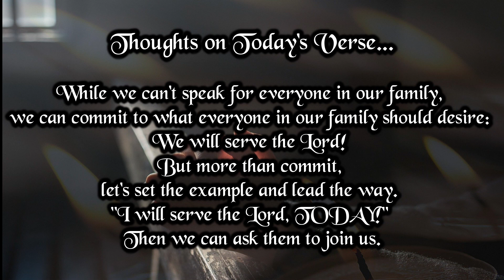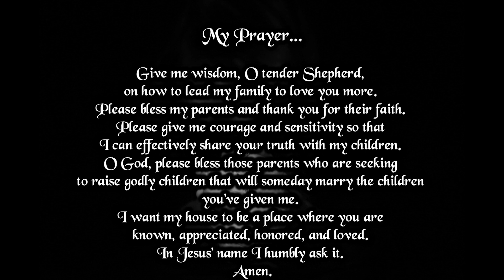Verse And Prayer For The Day | 8th November 2022 | Bible Verse | My Life With God